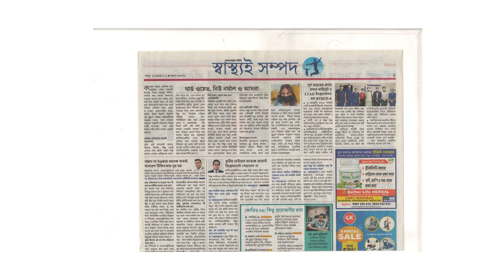Patient Success Story | Treated Heart Failure through LVAD | Dr. Das, Dr. Khetan, Dr. Kar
Mr. Rahman was suffering from a heart ailment for many years and had been on medications. During this time, his symptoms aggravated to the extent that it was difficult for him to carry out his routine activities. After a thorough evaluation, he was found to have idiopathic dilated cardiomyopathy or heart failure and needed a heart transplant immediately. The doctors at R N Tagore Hospital, Kolkata optimised his medicines until he received a donor. Over this period, his condition deteriorated and was admitted to the hospital with heart failure wherein a balloon pump was inserted in his failing heart as a temporary support.

After discussing these concerns with the patient and his relatives, they decided to go for a Left Ventricle Assist Device (LVAD) implantation as a destination therapy. This artificial pump is connected to the heart by opening the chest and using a heart-lung machine.

The team at R N Tagore Hospital, Kolkata successfully performed the surgery led by Dr. Mrinalendu Das, Senior Consultant, Cardiac Surgery - Adult, Cardiac Surgery - Paediatric, Dr. Anup, Consultant, Cardiology - Adult, Dr. Ayan Kar, Consultant, Cardiology - Adult and the department of Cardiac Anaesthesia, Critical Care and Critical Care Nursing. Currently, the patient is doing well and leading his normal daily life.